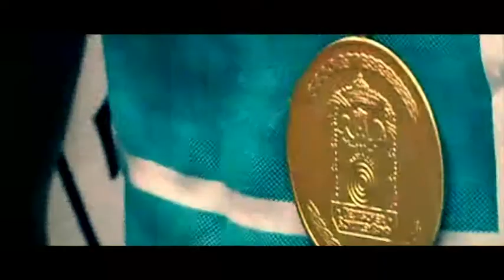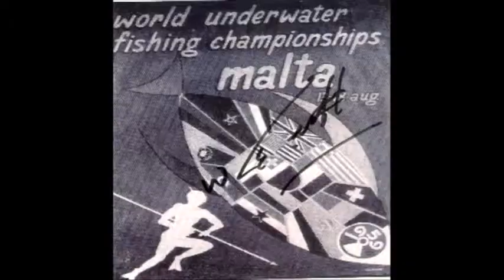U*Bet Għażliet Sportivi Nazzjonali - 31 ta' Jannar 2014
U*Bet Għażliet Sportivi Nazzjonali - 31 ta' Jannar 2014, organiżżati mill-Għaqda Ġurnalisti Sports